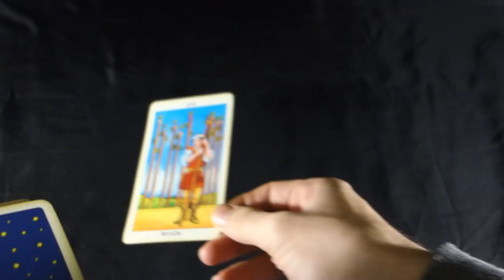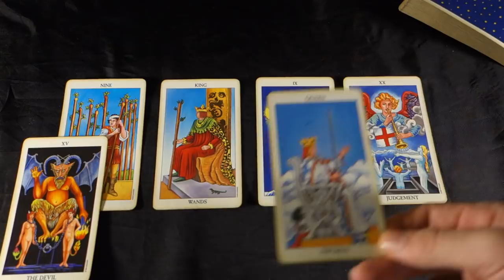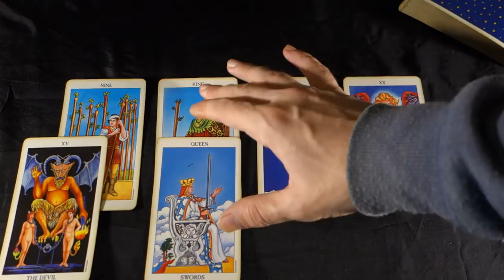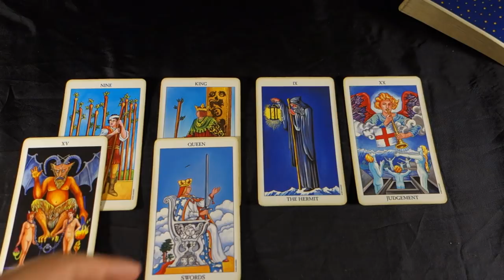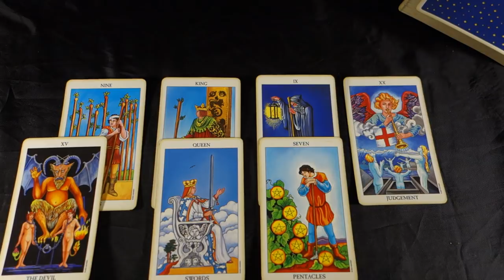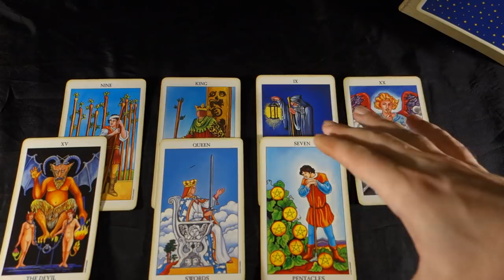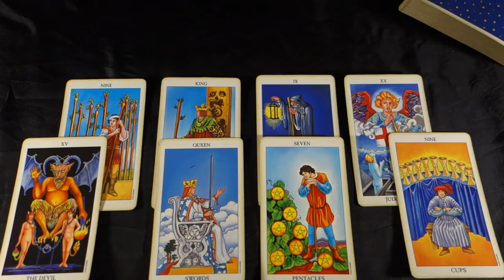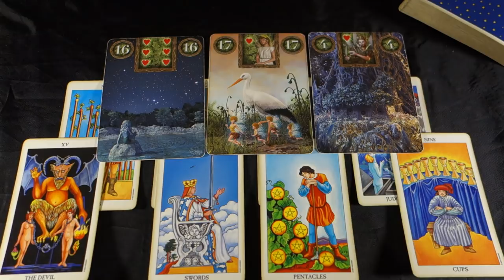CAPRICORN! FATED RESHUFFLING OF AFFAIRS SET UR FUTURE! Capricorn Weekly Tarot December 10-16 2018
CAPRICORN! FATED RESHUFFLING OF AFFAIRS SET UR FUTURE. Capricorn Weekly Tarot December 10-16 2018 Special Holiday Prices for one on one readings